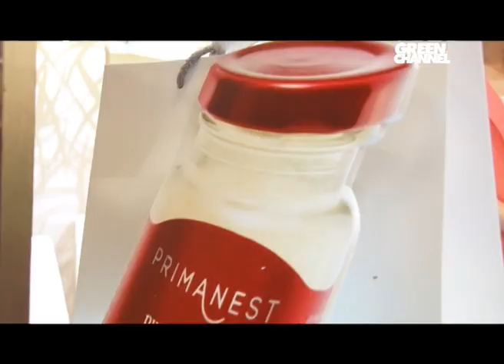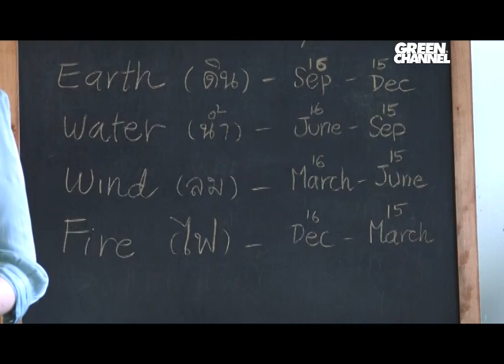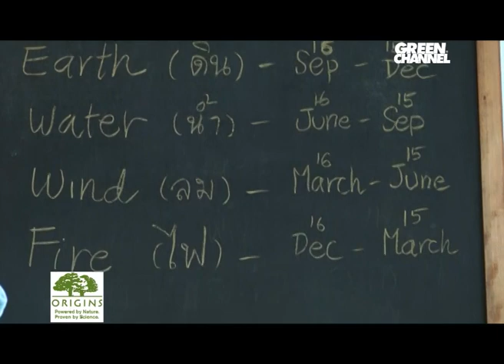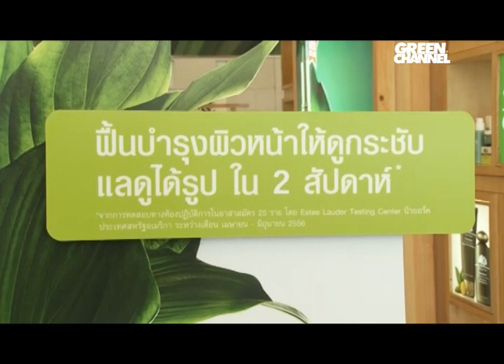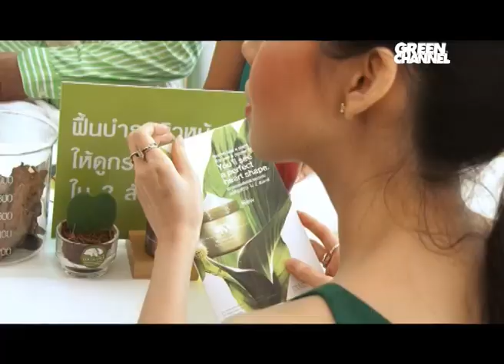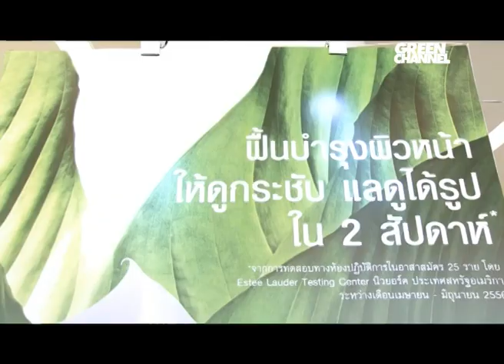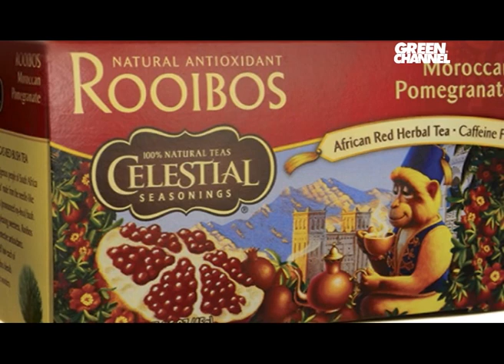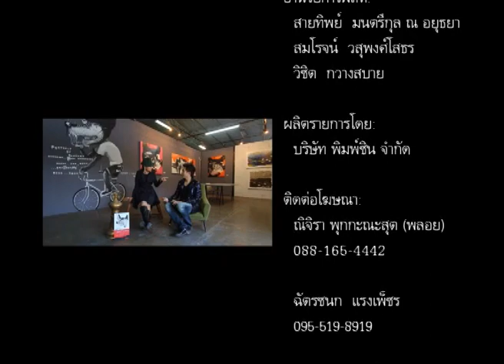เริ่ด หรู คู่เวอร์ ตอน บัณฑิต นิลเจียรสกุล [20/01/57]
รายการเริ่ด หรู คู่เวอร์ ตอน บัณฑิต นิลเจียรสกุล
ออกอากาศวันที่ 20/01/57 ทางช่อง GreenChannel